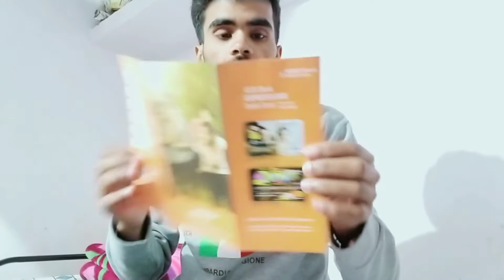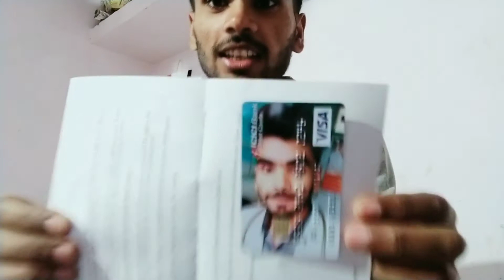Debit card Unboxing ||🔥photo Printed🔥ATM 💳 || theanandverma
photo ATM
so Buetifull

unboxing
unboxing
unboxing
unboxing
unboxing
debit card
debit card
debit card
debit card
ATM
ATM
ATM